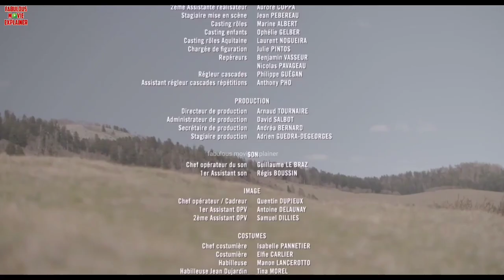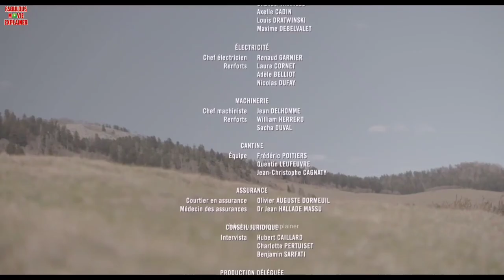Deerskin 2019 Explained In Hindi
There is a story of a man named George who is very fond of jackets. One day he becomes obsessed with the jacket made of deer skin and starts killing all those people who usually wear the normal jacket.